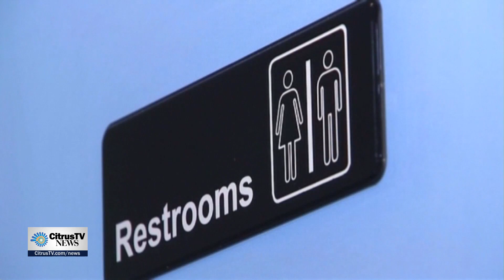CitrusTV News Brief April 4, 2017